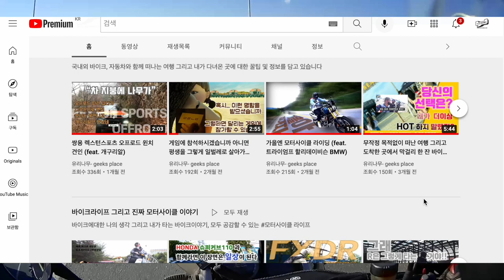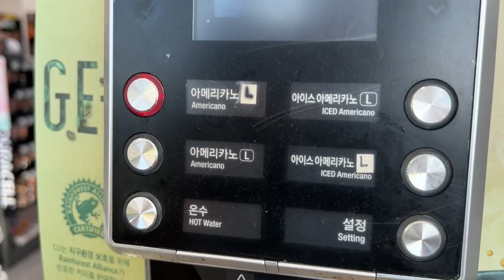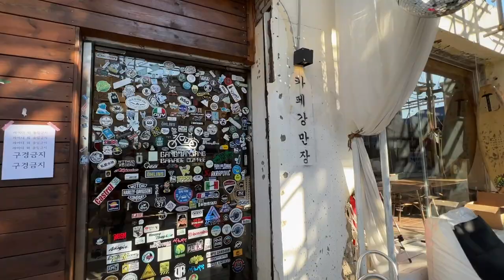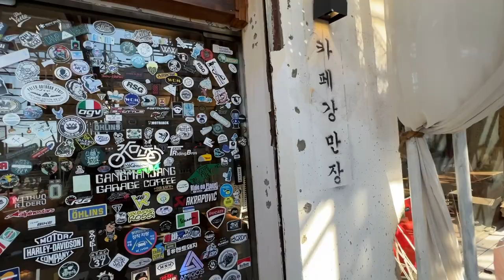헬멧 뽐뿌만 잔뜩 받고온 강만장 헬멧구경 그리고 동막해수욕장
유리나무 입니다
뭔소린가 하실겁니다 ㅋㅋㅋ
넷플릭스 지옥 보신분들은 "아... 지옥코인을 타는구나.. "하고 아실것이고
안보신 분들은 고지가 뭔지 시연이 뭔지 헷갈리실거에요 ^^;;;

넷플릭스 지옥에 보면 어떤 괴생물체가 인간에게 죽음이 다가오는 날짜를 알려주고
(이것을 '고지를 받는다.' 라고 표현하더라고요)
해당 날짜에 괴생물체가 대상을 죽이는 과정을 '시연'이라고 하고요.

암튼, 저는 강화도 교동도에 있는 강만장 "강화만남의광장"에 바이크를 타고 드라이브를 다녀왔는데,
그곳에 있는 헬멧 들을 보고 소위 뽐뿌 가 와버려서
지옥 드라마에 비유하여 고지를 받았다고 한거에요 ㅎㅎㅎ
노란색 헬멧 잘 어울릴것 같지 않나요 ㅎㅎㅎ

오랜만에 강화로 다녀온 동막 - 교동도 - 강만장 코스를 영상으로나마 재미있게 봐주시기 바랍니다 ^^;;